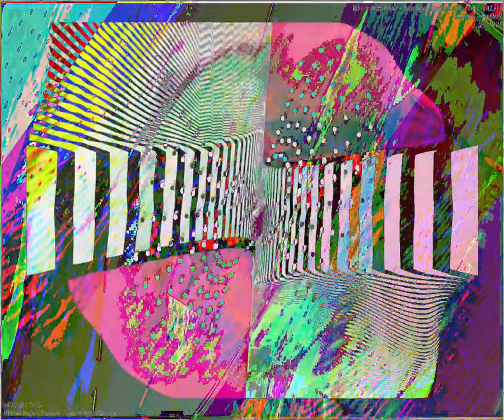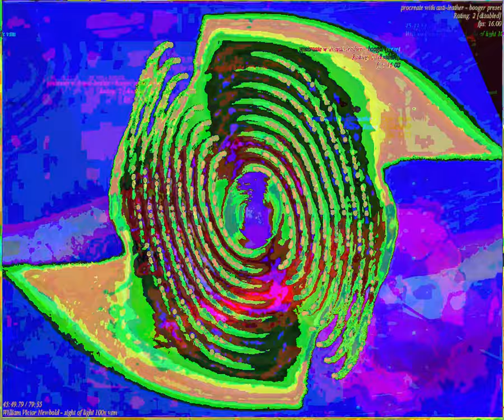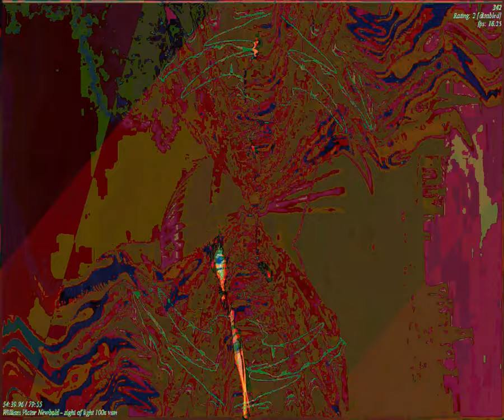[EPILEPSY WARNING] Movie 23 09 04 06h48m43s